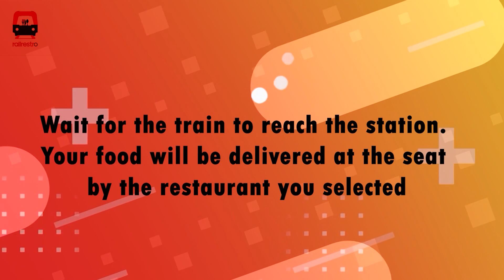Chirag के साथ हो गए Paswan और Mukesh Sahani के साथ मल्लाह तो अब BJP क्या करेगी?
चिराग के साथ हैं पासवान और मुकेश सहनी के साथ मल्लाह तो क्या भाजपा बिहार से हो जाएगी साफ? भूमिहारों को लेकर नया बखेड़ा क्या खड़ा हुआ है?